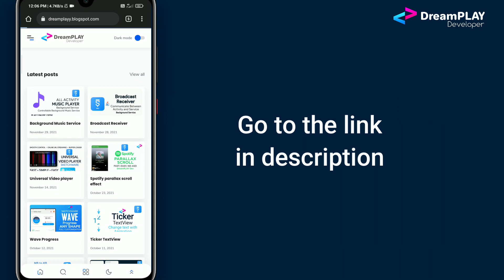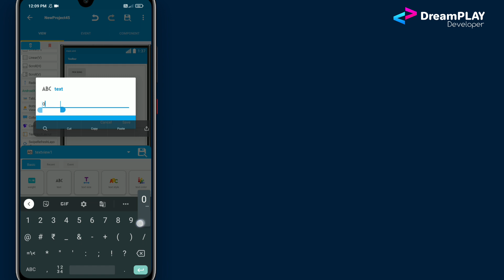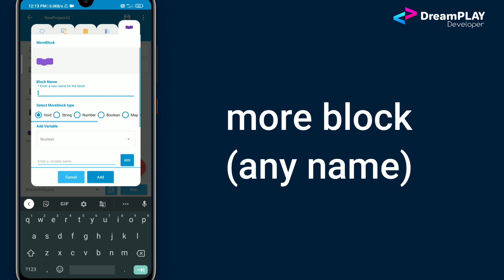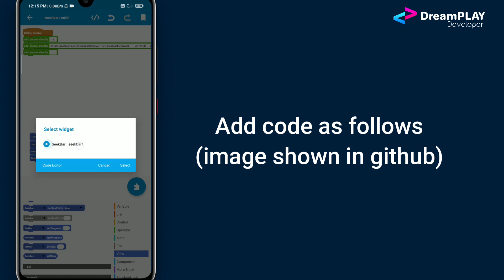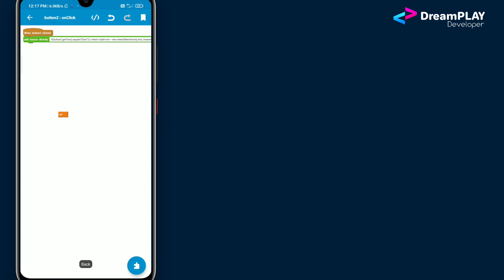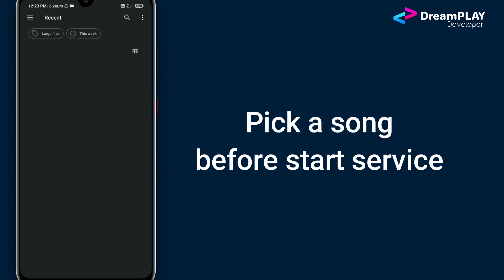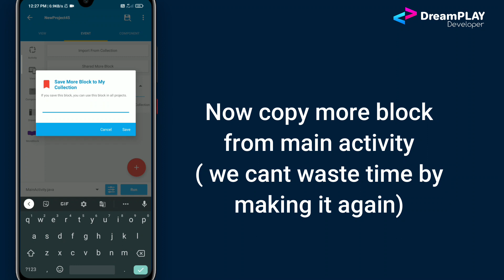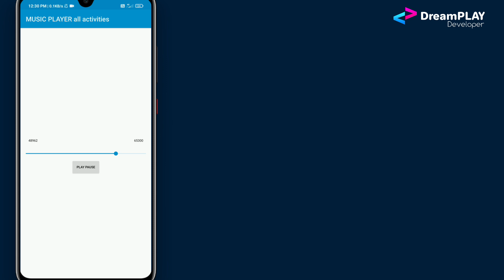Controllable Background Music Player Service In Sketchware, All activity Music Player DreamPLAY Dev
In this video, We all may seen using background service to play music in background even when app is closed, or put to background.
But i searched a lot and i did't find a solution to control the playback after a service is started. So I build a Controllable background music player service (java/class) file.
Using this file you can play and control music from any activity.
example:
You started a music from Activity 1
and the you can seek or pause the same song from Activity 2
And if you can back to activity 1 you can resume the song, which is paused on the activity 2...

Download FILE:
DreamPLAYBackgroundMusic.java

ANNOUNCEMENT:
We are conducting a giveaway of a fully functional Music player sketchware project file.
To participate you only just have to do one thing..
@ _ Dreamae_
AND stand a chance to win Dream Music project file.

For you its just some clicks for us its an inspiration to do another amazing videos like this..

All activity music player sketchware
Sketchware music player service
Background music player
Sketchware music player all activity
control background music player sketchware